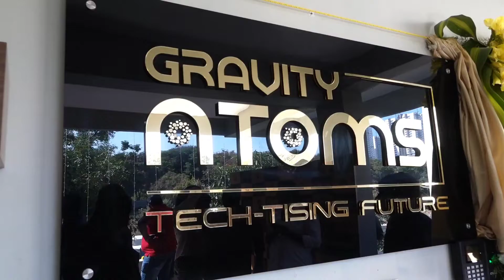Gravity Atoms Digital Launched by Director K Raghavendra Rao at Manikonda | Swecha Media